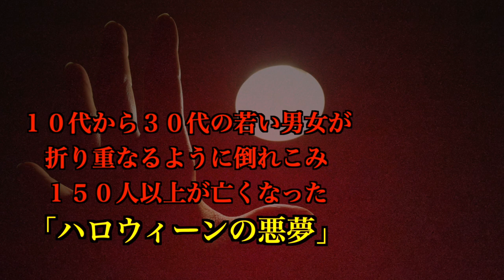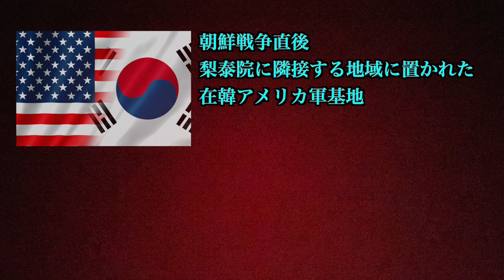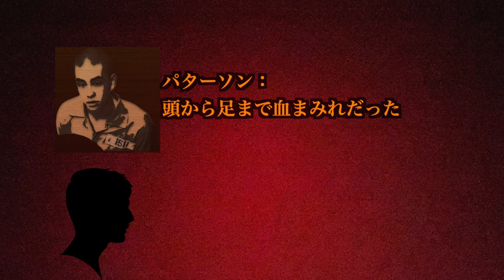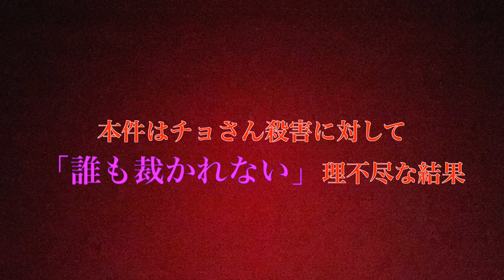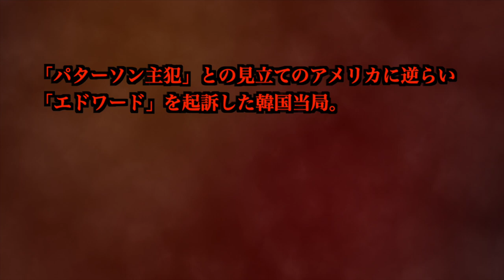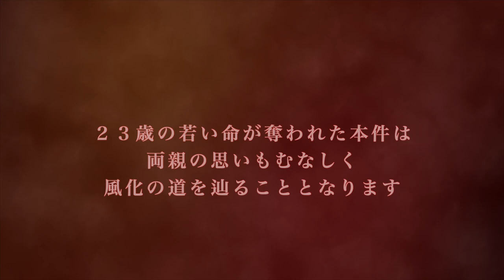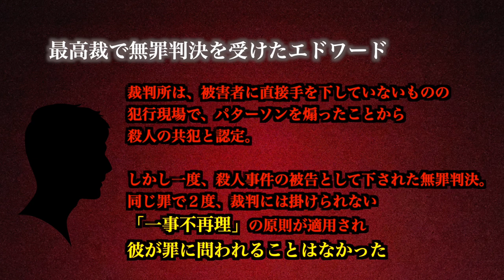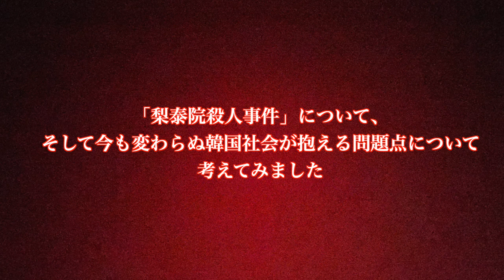【韓国社会の闇】実行犯を取り逃した検察の無力。まさかの結末が！？もうひとつの梨泰院事件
海外で起きた凶悪事件、未解決事件、社会的に影響を与えた重大事件などを取り上げて、考察します。

今回は韓国ドラマでも話題の聖地「梨泰院」で起きた事件。
先日のハロウィン。同地にて悲惨な事故が起こり、韓国社会の問題点なども指摘されていますが、本件はさらに「深い闇」が浮き彫りとなった殺人事件を取り上げます。
韓国の検察が犯したミスとは？
アメリカと韓国の歪な関係を浮き彫りにする実話。
そして解決の糸口となったのは、映画「イテウォン殺人事件」。
韓国エンターテインメントの影響力も感じる本件を、考察しました。

Forest Lullabye - Asher Fulero / ALL BGM